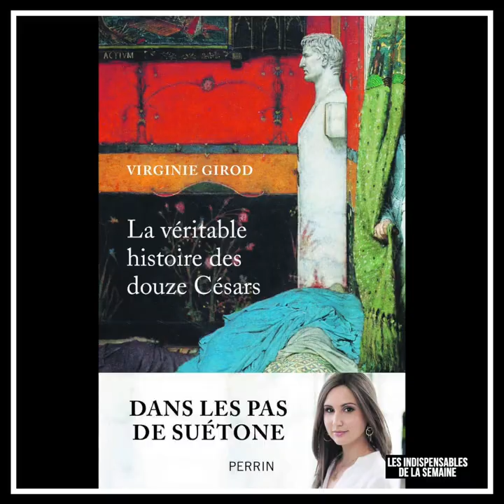[LIVRE] LES INDISPENSABLES DE LA SEMAINE 15-01-20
👀 Vous ne savez que choisir dans tout ces coups de cœur ? Ne vous en faites pas ! Chaque semaine vos libraires vous proposent ici les 3 livres indispensables « la crème de la lecture fouettée acidulée piquantée » en format poche ou grand format ! 👀
📚 Roi par effraction de François Garde aux éditions Gallimard
📚 Je te suivrai en Sibérie de Irene Frain aux éditions Paulsen
📚 La véritable histoire des douze Césars de Virginie Girod aux éditions Perrin